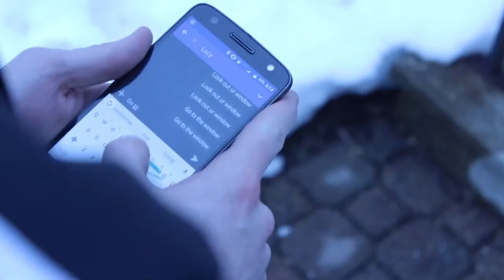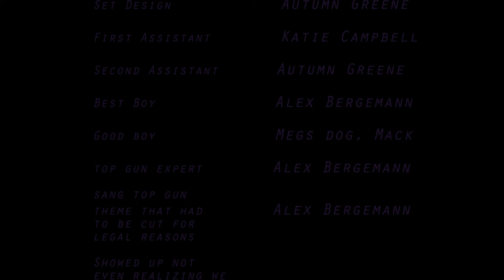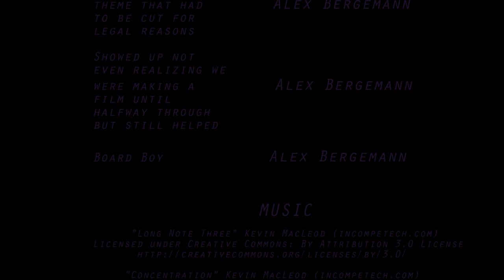This Was Us | MAJCK (2017)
Michael Spends the day recalling how his relationship with Lucy started, and is finally able to understand why it had to end.

Music found in imcompetech